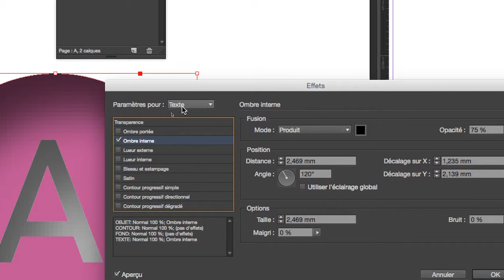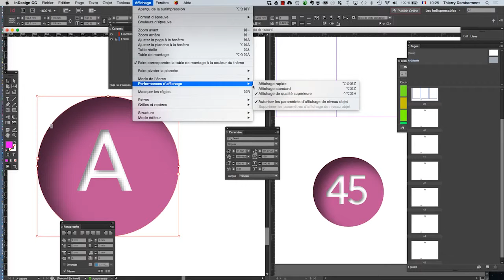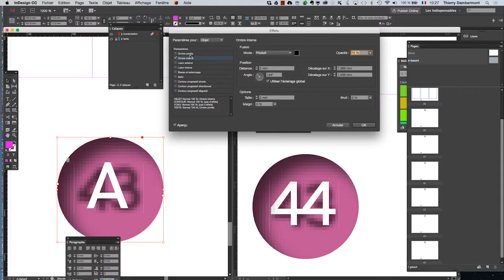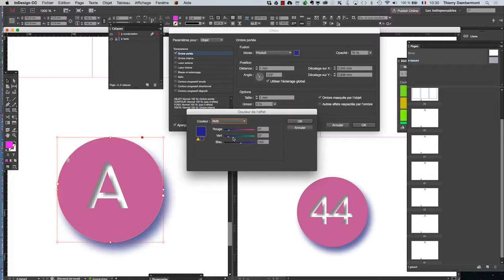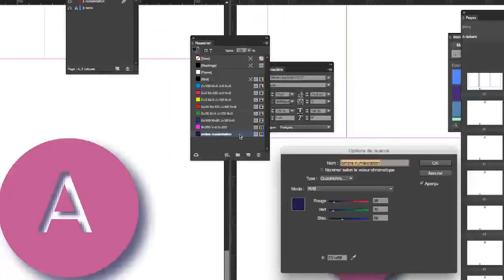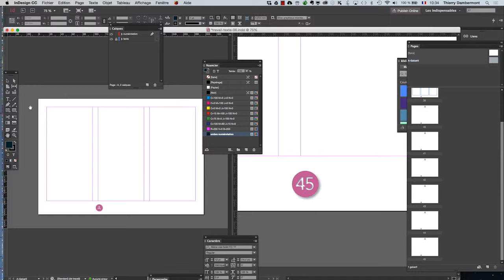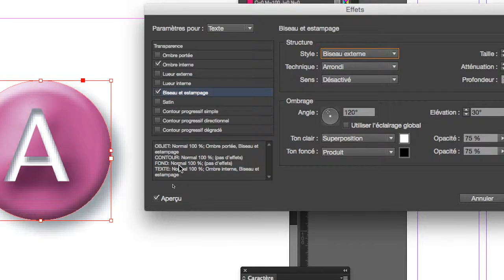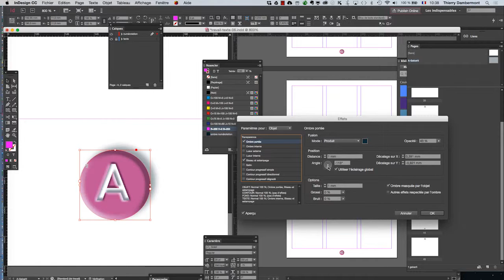ID 2016 mai partie 2 sequence 15 720 15min - Adobe InDesign mise en page professionnelle